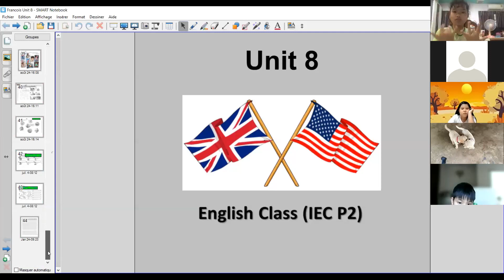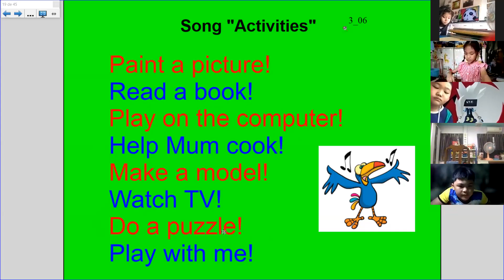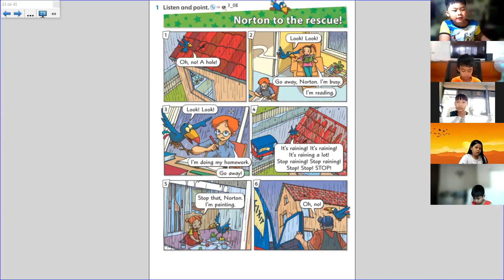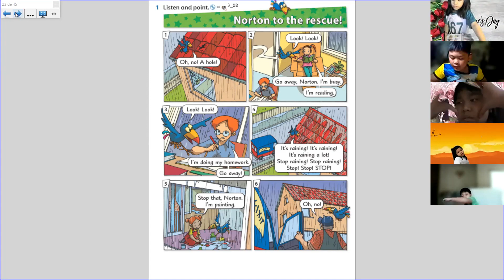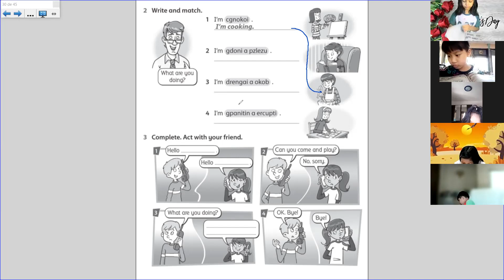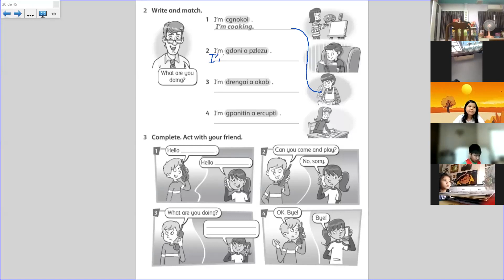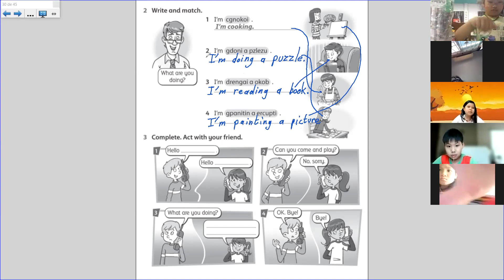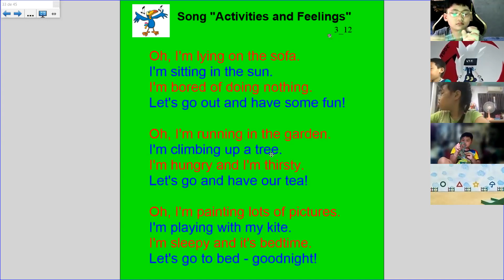Zoom 6 Unit 8 (P.2/8)